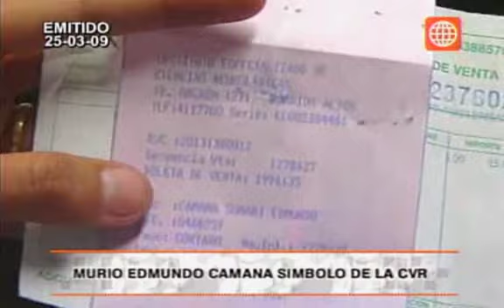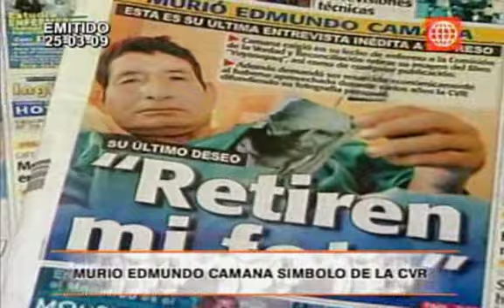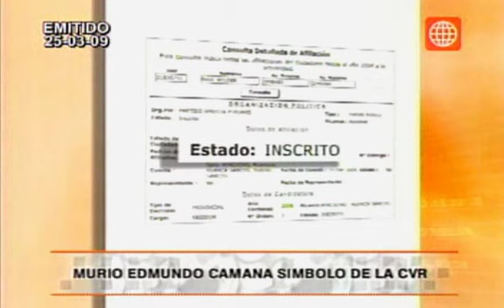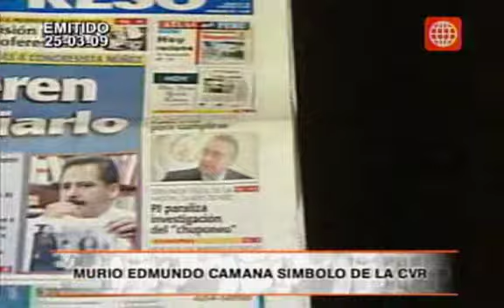Edmundo Camana ha muerto (Prensa Libre 25-03-2009)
El incombustible congresista aprista Edgar Nuñez, conocido por sus ataques a las entidades de Derechos Humanos, termina involucrado en la inesperada muerte del comunero Edmundo Camana, último sobreviviente de la matanza senderista de Lucanamarca.

Emitido originalmente el 25 de marzo de 2009 en el programa Prensa Libre de América Televisión, conducido por Rosa María Palacios.